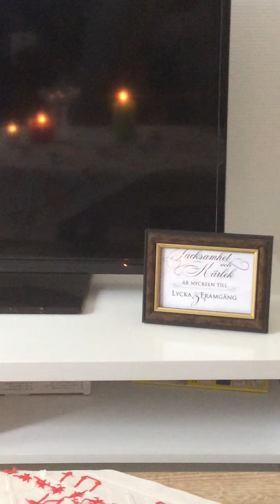Eritrean getmi nerkba eba nefkri